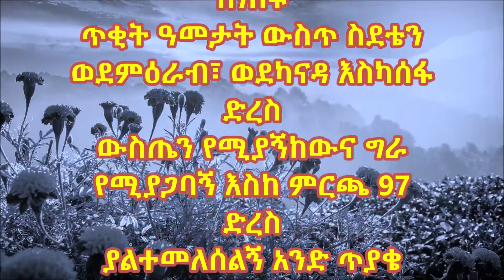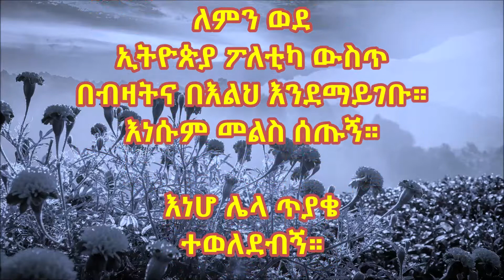Ethiopian | ችግርና ምሬት እንደ መነሻ - ፅሁፍ | ጊዜ ካገኛችሁ እዩት | መቼም ጥሎብን ለጥሩ ጊዜ ጊዜ የለንም | ፅሁፍ ያገኘሁት ከድረ ገፅ ነው ፡፡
ጊዜ ካገኛችሁ እዩት | መቼም ጥሎብን ለጥሩ ጊዜ ጊዜ የለንም |

በኢትዮጵያ ጉዳይ ላይ ሃሳብህ አርፎ ከሆነ ብዙ
ሥራ ይጠብቅሀል። ከስር ጀምረህ የምትቆፍረው ጉድጓድ መኖር አለበት።

…” እያለ ይቀጥላል ጓደኛዬ።
እየጦዘ፣ እያጦዘኝም የሚሄደው
ደብዳቤው እንዲህ እያለ የስጋትና
የምሬት
ጥግ ላይ ይደርሳል። “...
ስለተማረው
የምታስበውን ያህል ተፈጥሮ
ስለምታስተምረው አፈር ገፊ
ማሰብ
ይኖርብሀል።

ኢትዮጵያ ቀምለህ |
የማትጨርሰው ቅማል፣
ፈትገህ የማይጠራ እድፍ፣
ቆፍረህ የማያልቅ ጉድ የበዛባት
ሀገር ነች።